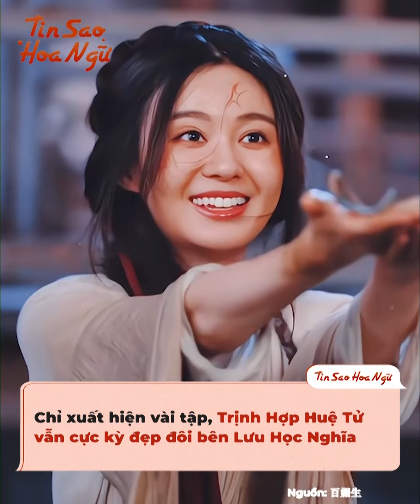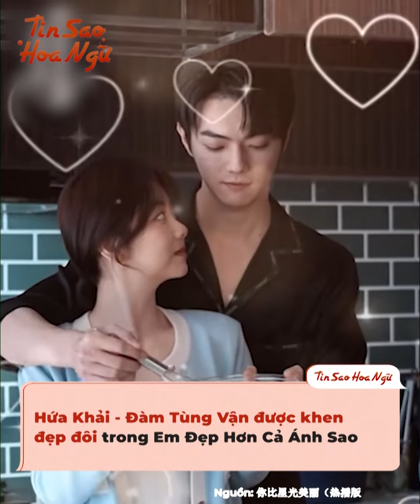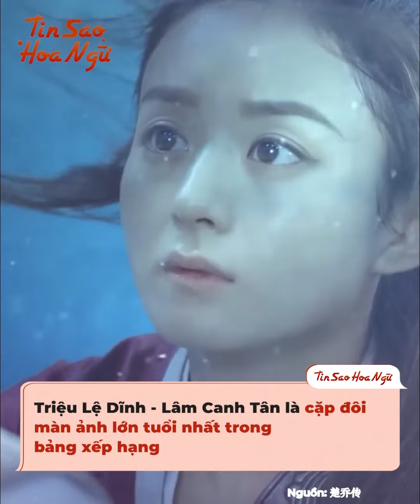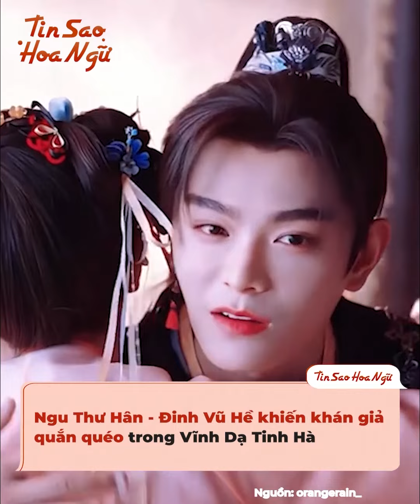6 cặp đôi hot nhất màn ảnh Hoa ngữ trong năm 2024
6 cặp đôi hot nhất màn ảnh Hoa ngữ trong năm 2024

Trong năm 2024, hàng loạt dự án phim hot được ra mắt, ngoài nội dung phim thì những màn tương tác của các cặp đôi chính cũng khiến khán giả phải quắn quéo không thôi, “chèo thuyền” mệt nghỉ. Vì thế, chúng ta hãy cùng tìm thử đâu là 6 cặp đôi hot nhất của năm nhé.